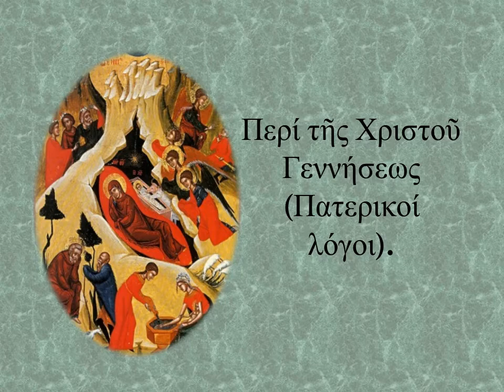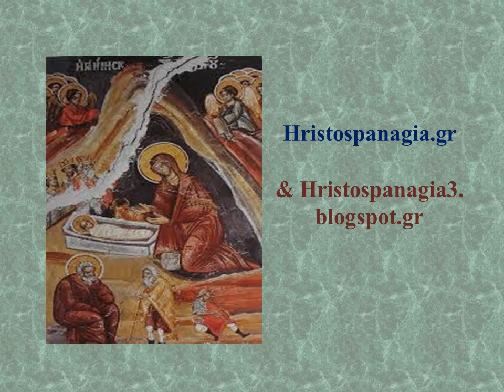Περί τῆς Χριστοῦ Γεννήσεως (Πατερικοί λόγοι), π. Σάββας, 25-12-2010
Περί τῆς Χριστοῦ Γεννήσεως (Πατερικοί λόγοι).Ὁμιλία τοῦ π. Σάββα στίς 25-12-10.